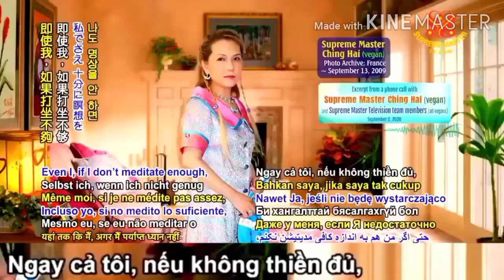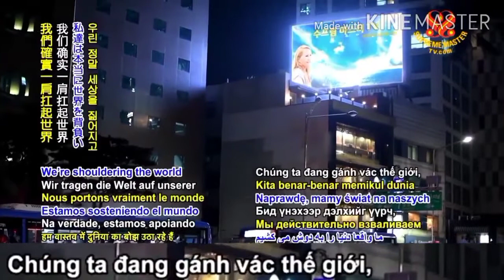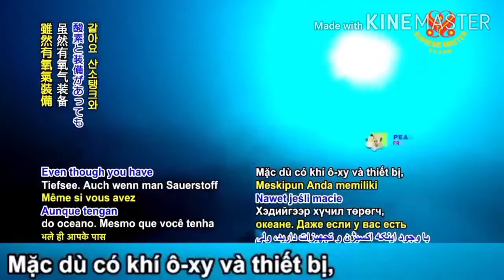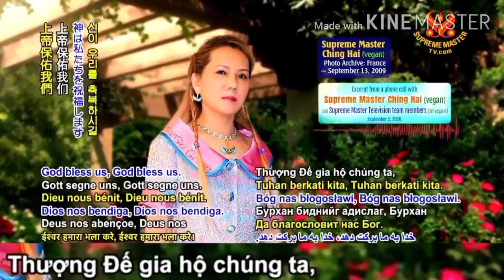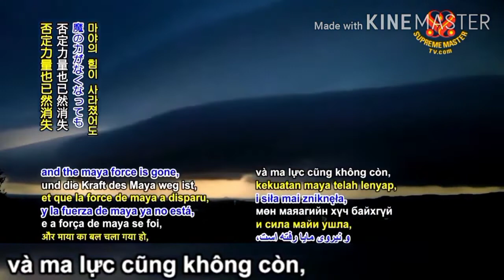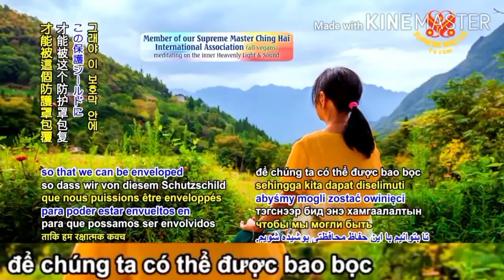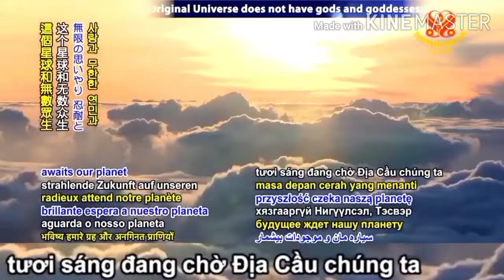Lời Sư Phụ ngày 12 tháng 9, 2020 - Hội Quốc Tế Thanh Hải Vô Thượng Sư